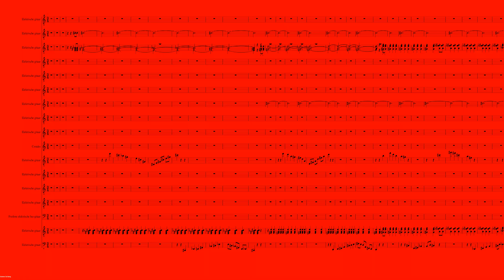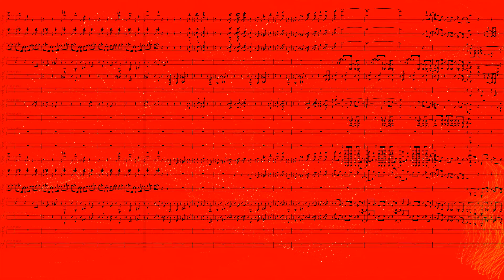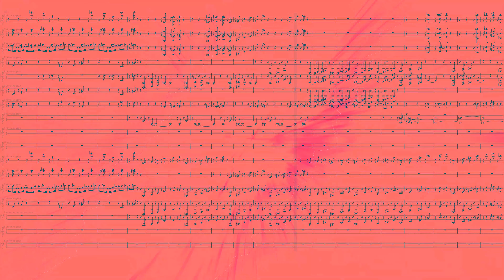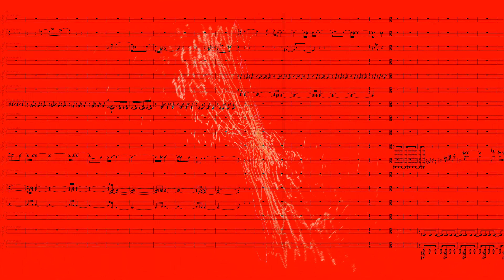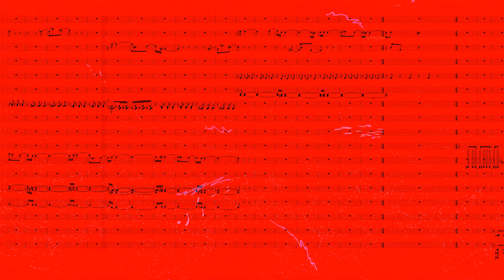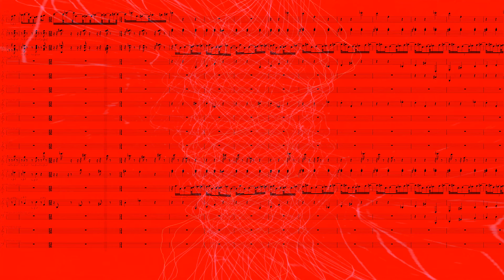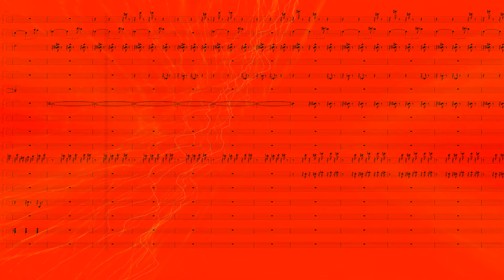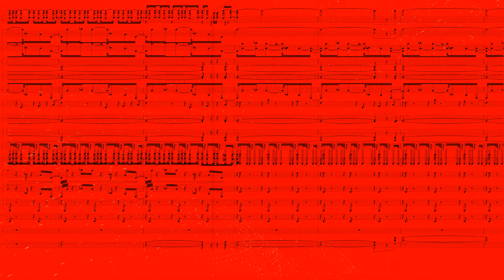Metall Brückner 3D Midi 4K Score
No9 Scherzo Red Cyan Anaglyph Windows XP iTunes Electric Guitar Anvil Musescore
9th Symphony Scherzo Anton Bruckner